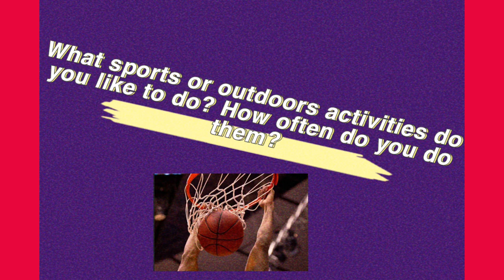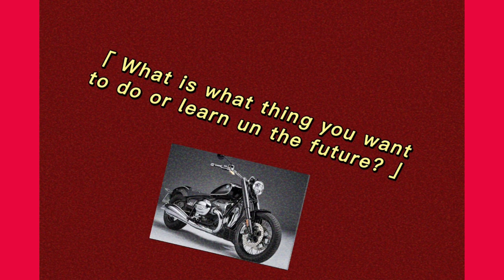Global voices(second partial video)